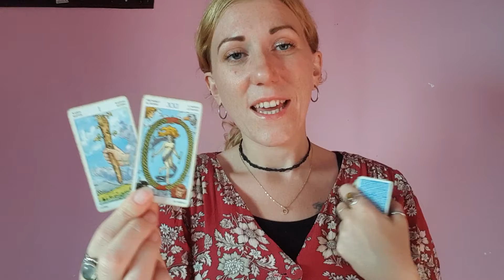CANCER Weekly Horoscope & Tarot 8-14 November Venus in Capricorn 2021